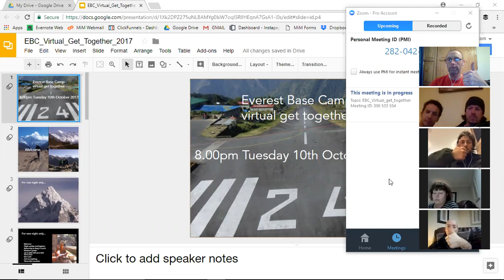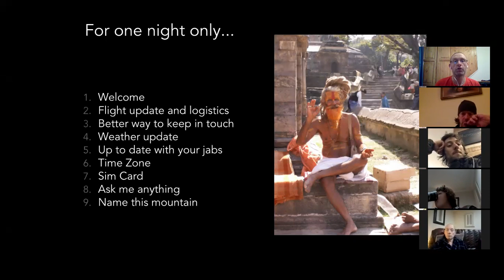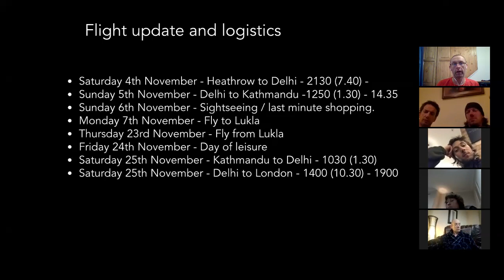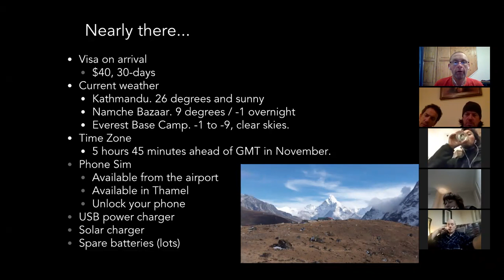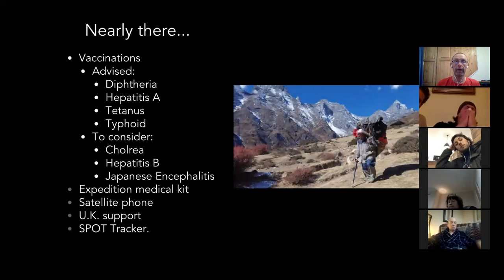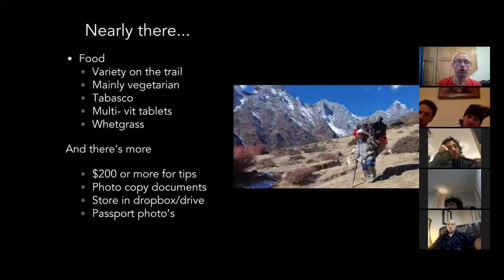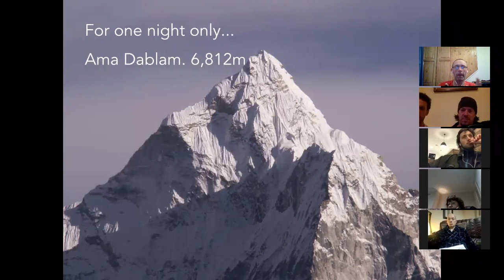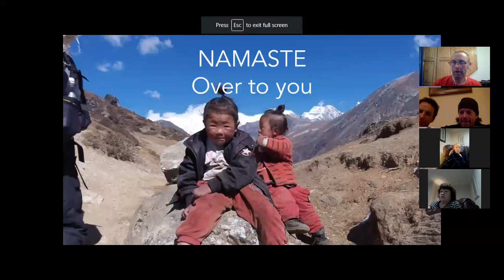Everest Base Camp virtual get together October 2017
A recording of the Zoom Everest Base Camp get together hosted by co-owner, leader and founder Darren Hunt. Darren covers areas of the trip preparation to help the the team put the finishing touched to their preparations.

The webinar was also a great oportunity for the team members to meet each other prior to departing for this Himalyain adventre.